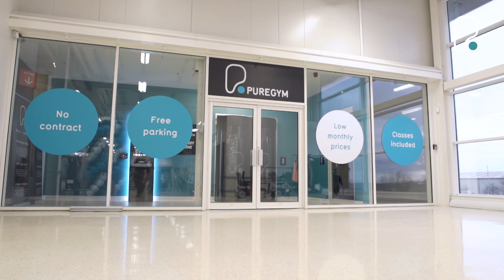INSIDE PureGym Wisbech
PureGym Wisbech is a vibrant and energetic gym with a free weights area, fixed resistance machines, cardio equipment and cycle studio.

Fitness classes are included in your membership, and there’s one for every ability and workout goal. See all fitness classes here.

If you’re new to the gym or want to get to know your way around, you can book an induction with a PureGym Personal Trainer.

PureGym Wisbech is inside Tesco on Cromwell Road in Wisbech. On site free parking is available for members.